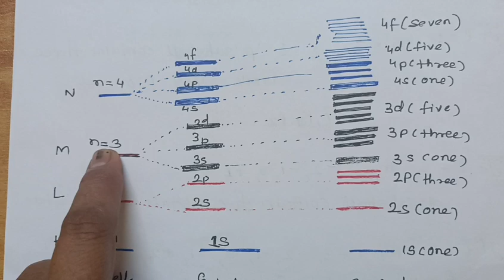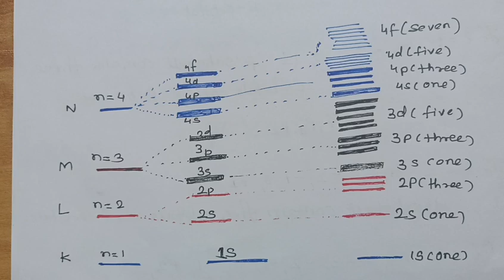11th Std Chemistry CBSE Chapter 2-Structure Of Atom (part-11)